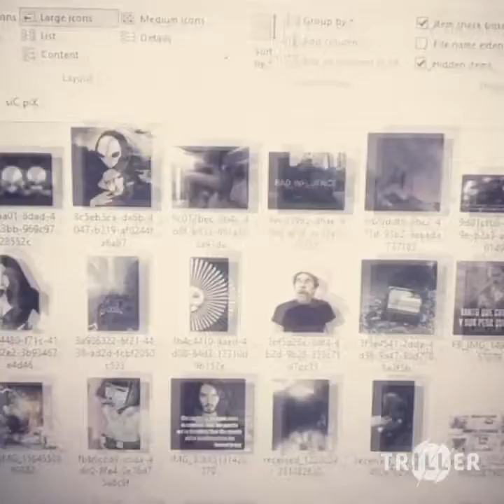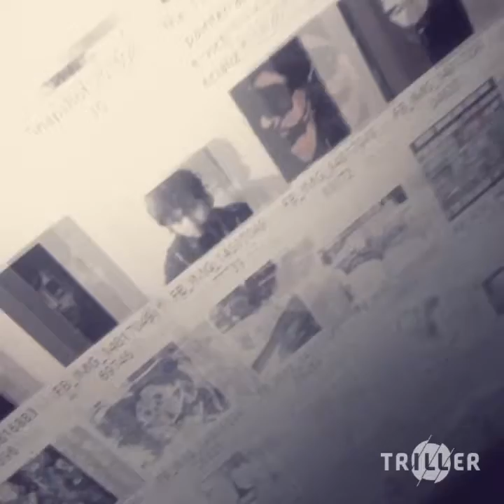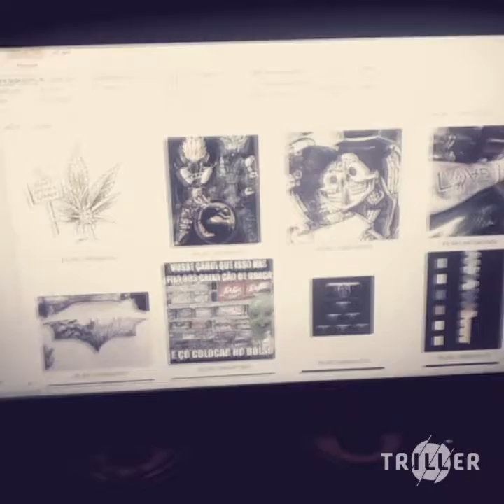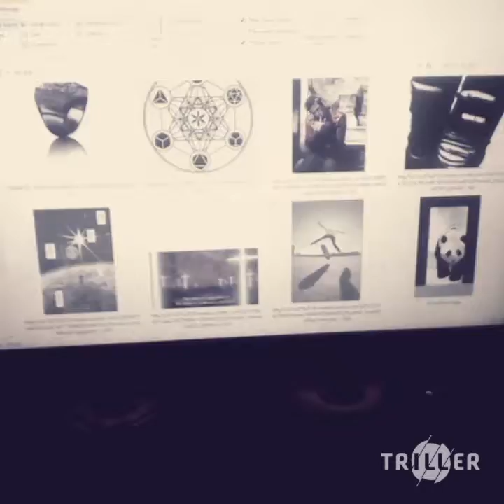D0[...¿ {pr0D. bY 1£Z+€r] {0ff![!@1 mu$!( v!D30}